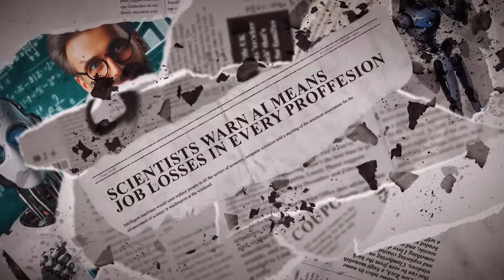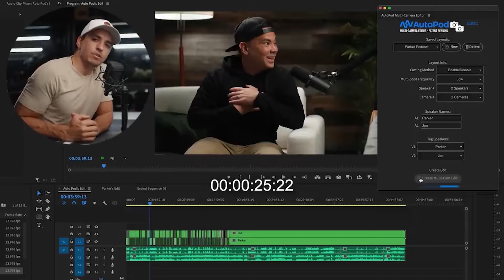Excel and Earn using AI and Chat GPT | AI Course Launch Video | Bizgurukul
Learn hands-on with practical skills that can turn your expertise into income with our AI course.

Benefits of the courses:
1. Boost your productivity with AI's help
2.Create and curate content effortlessly with AI tools.
3. Break free from dependency
4. Get to know the freelancing opportunities with AI skills.
5. Experience the magic of automation with AI.
6. Real time collaboration
7. Start small, dream big – low investment, high rewards!
8. Let AI analyse your data better and make smarter decisions.
9. Say goodbye to errors – AI's got your back!
10. Get personalized solutions to tackle your specific needs with AI expertise
11. Get interactive live sessions
12. Explore 35+ AI tools
13. Enhanced learning experience
14. Expert trainer
15. Complete insights of AI from beginner to advanced level